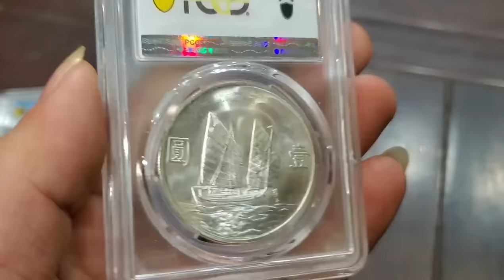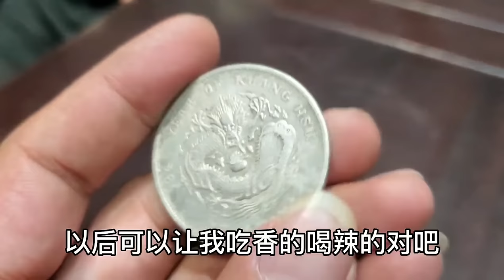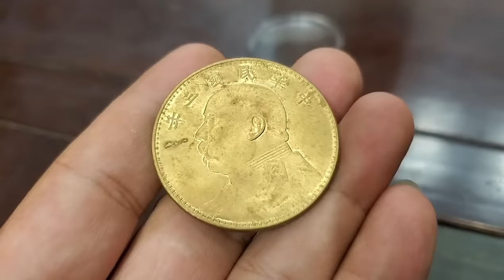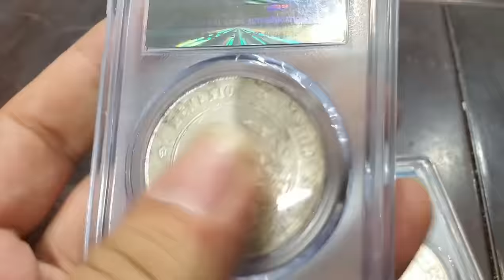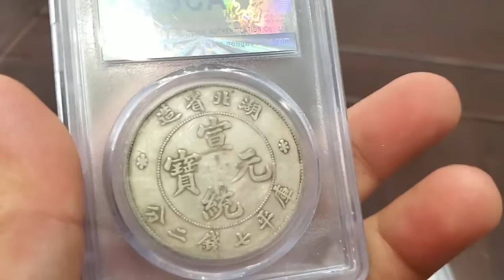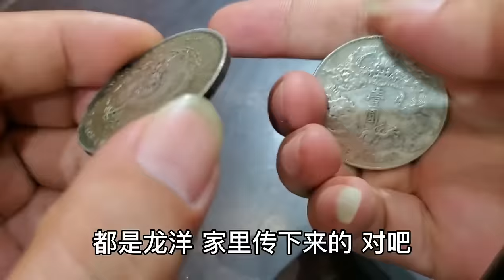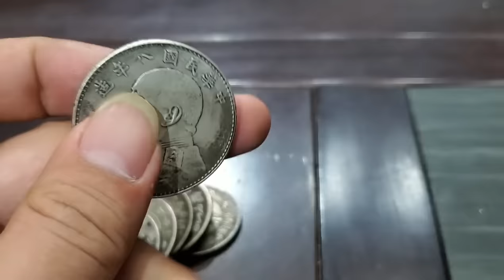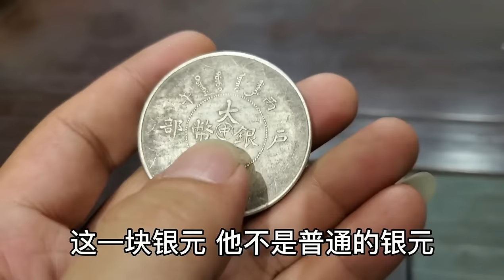典当行花六百捡大漏，拿六枚银元鉴定，听到价格笑到合不拢嘴【小闫打铁镯】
典当行花六百捡大漏，拿六枚银元鉴定，听到价格笑到合不拢嘴